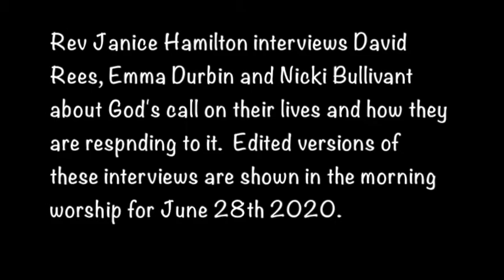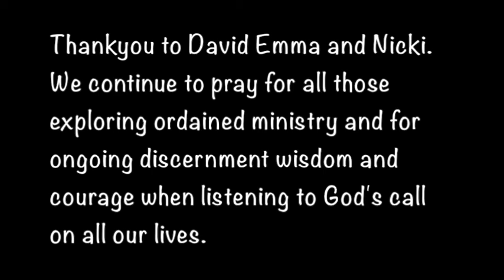Full interviews God's call 28 June 2020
Revd Janice interviews Revd David Rees (deacon waiting to be priested), Emma Durbin (exploring ordination) and Nicki Bullivant (waiting to be ordained deacon).